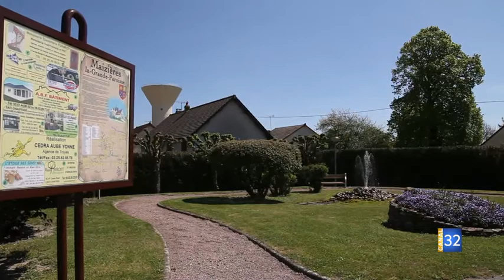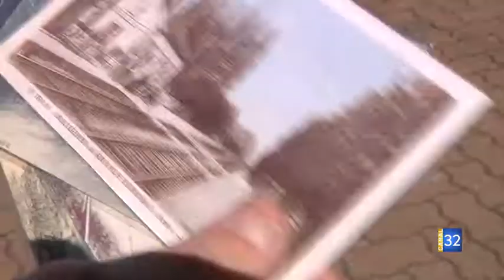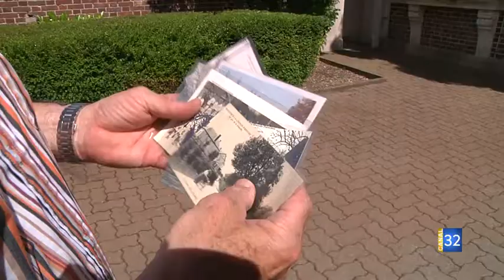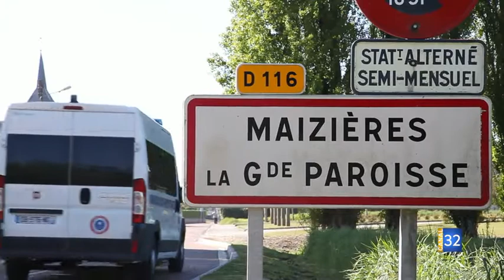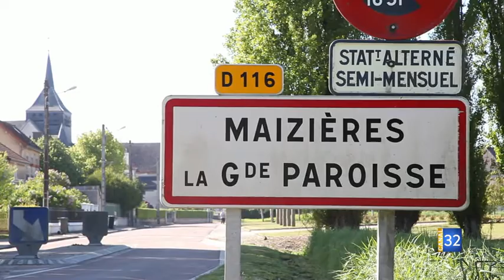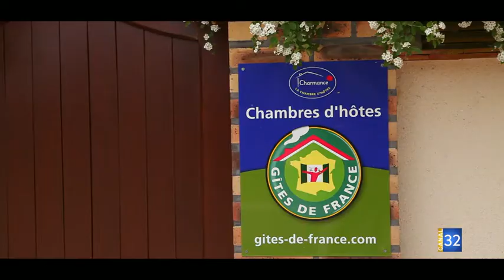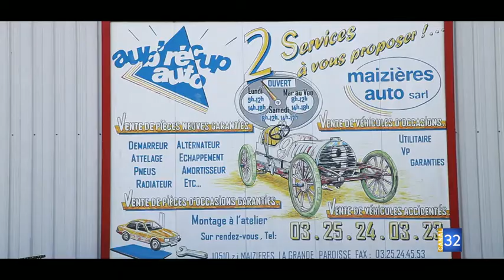Rendez-vous à Maizières-La-Grande-Paroisse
Avec 1580 habitants, le village de Maizières-La-Grande-Paroisse a su coupler attractivité et bien être en vie rurale.

Riche d'une quarantaine d'entreprises, de 13 associations, elle a su également développer ses infrastructures : centre de loisirs, village seniors, maison des associations... A découvrir en images...

Réalisation vidéo : Canal 32
2017